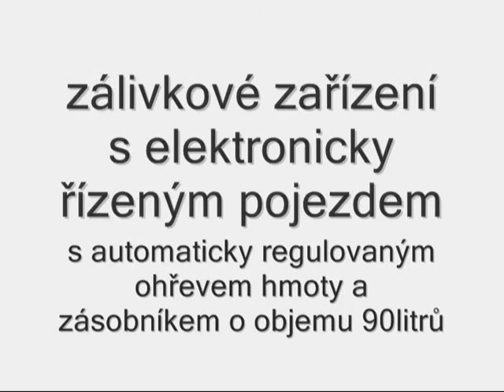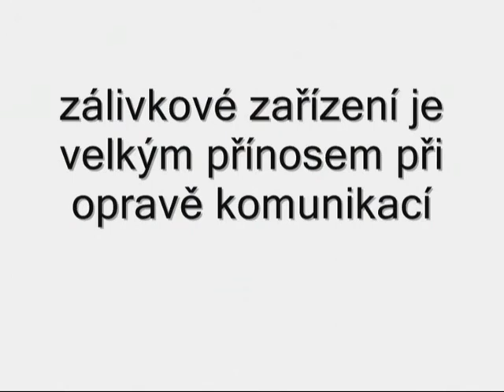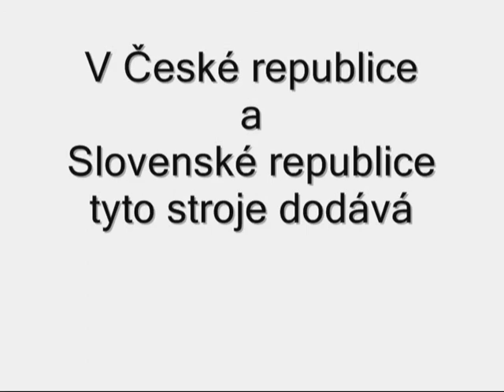Zálivkový stroj pro zálévání spár a divokých trhlin Wakra Dicorel 3010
Zálivkový stroj pro aplikaci horké zálivky v komunikacích, letištních a parkovacích plochách WAKRA Dicorl 3010 je vybaven elektrickým samopojezdem s výdrží min. 8hodin na jedno nabití. Stroj je možno vybavit žehličkou pro rovnoměrnou aplikaci zálivkové hmoty.